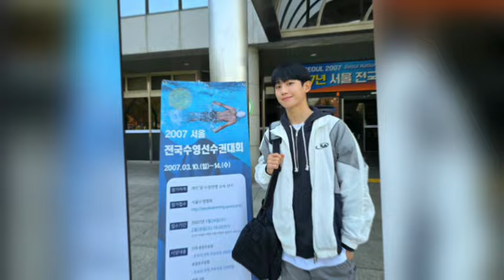SHOCKING! Dispatch Confirmed Jung Hae In And Jung So Min Are In A Relationship